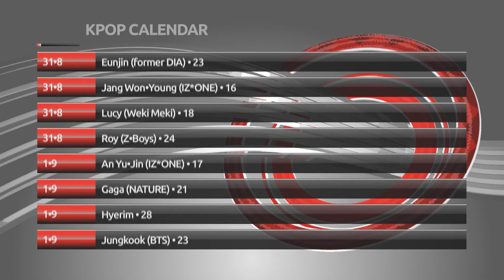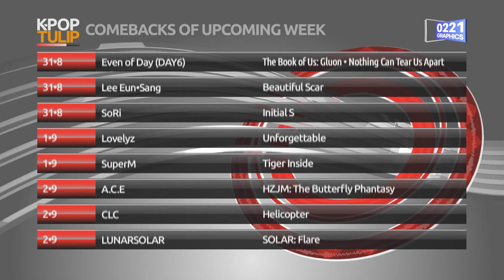KPOP TULIP CALENDAR – 2020 Week 36